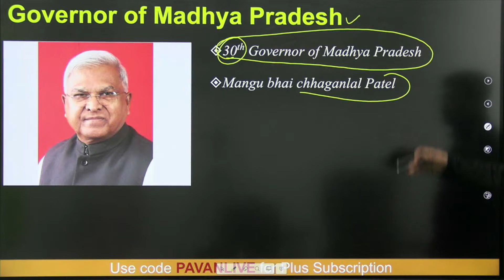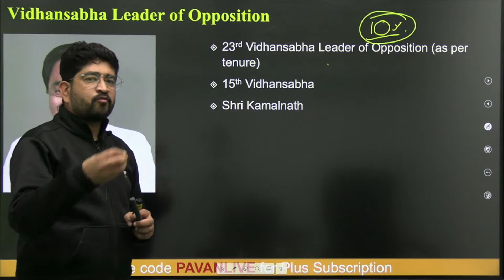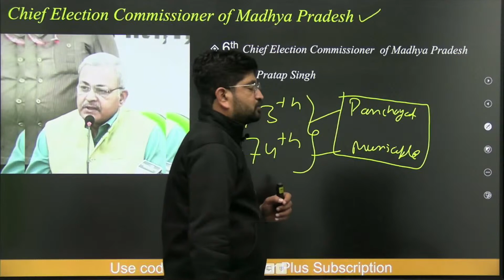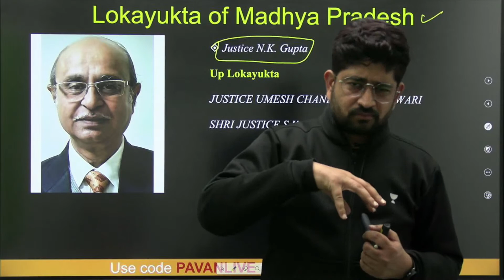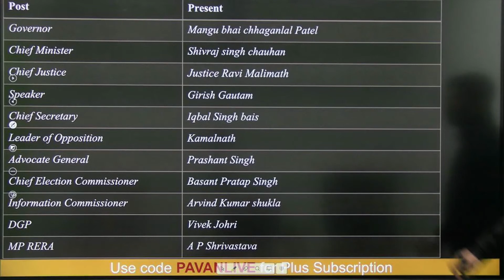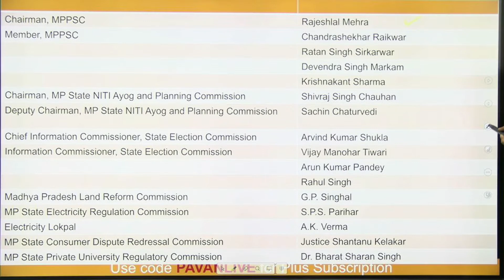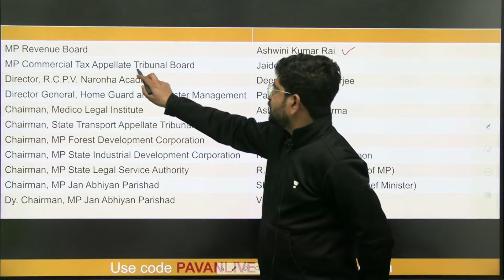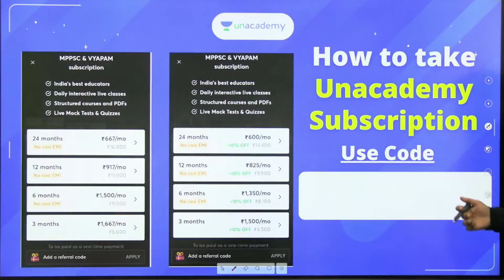Who's who in Madhya Pradesh 2022| MP Current Affairs 2021 22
This lesson starts with a discussion on Who's who in Madhya Pradesh| MP Current Affairs.  In this lesson, Pavan Choudhary shares his various preparation strategies along with examples that will help you to crack the exam.

Pavan Choudhary teaching the following courses for MPPSC Mains 2020:-
1. General Studies Paper IV (Ethics & Case studies)
2. General Studies Paper V (Hindi)
3. General Studies Paper VI (Essay & Letter writing)
4. General Studies Paper-II (Polity, Public Administration, Economy & Sociology and MP related topic)
5. General Studies Paper I Part (Indian History, MP History & culture, World & Indian Geography, Geo Technology, Disaster Management)
6. General Studies Paper III (PCB, Energy, Environment & Geology)
7. NCERT (History, Geography class 6th to 12th)

Unacademy Subscription Benefits:
1. Learn from your favourite Educator
2. Dedicated DOUBT sessions
3. One Subscription, Unlimited Access
4. Real-time interaction with Educators
5. You can ask doubts in live classes
6. Limited students
7. Download the videos & watch them offline.
Unacademy Subscription Benefits:
1. Learn from your favourite teacher
2. Dedicated DOUBT sessions
3. One Subscription, Unlimited Access
4. Real-time interaction with Teachers
5. You can ask doubts in the live class
6. Limited students
7. Download the videos & watch them offline